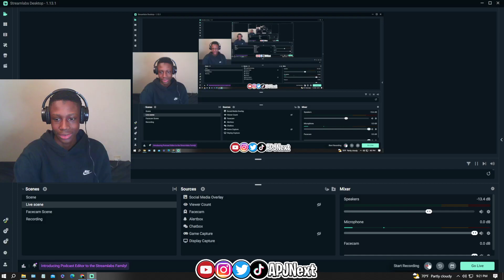APJ Reacts To "Lil Mabu - RICH SCHOLAR (Official Music Video)"